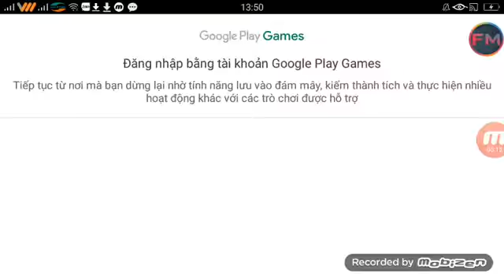Stick War Legacy Mod Phê Quá